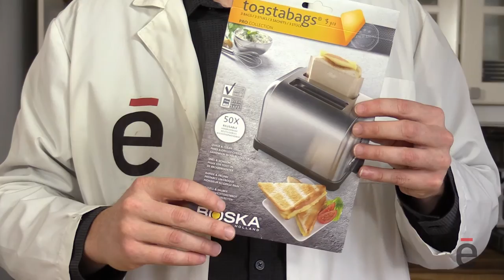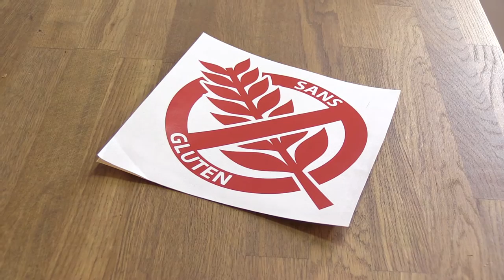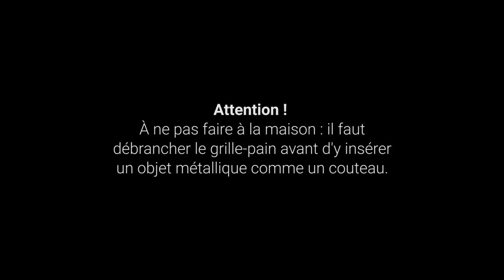Flash Test│Le Toastabags pour faire des «grilled-cheese»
Voyez tous nos tests Voyons comment le Toastabags se compare à la poêle et au presse-panini.

Le Toastabags est un petit sachet qui fait une grande chose: un grilled-cheese dans un grille-pain! Vous trouverez sur le Web et dans quelques boutiques de cuisine plusieurs marques de «toastabags». Nous avons mis à l’essai celui de Boska Holland, un fabricant européen de produits fromagers. Son prix varie entre 12 et 20 $ pour trois sachets (livraison incluse).

C’est un petit sac tout juste assez grand pour contenir deux tranches de pain et une tranche de fromage. Il est fait de fibres de verre tissées et recouvertes de polytétrafluoroéthylène, un produit antiadhésif comme celui qui recouvre les poêles antiadhésives.

Le fabricant indique que le sachet va au réfrigérateur et – bonne nouvelle! – on peut le nettoyer au lave-vaisselle ou à la main. Le fabricant indique aussi que le sac est sans gluten (tout comme ce comptoir et ce grille-pain…)

Pour notre test, nous avons préparé des grilled-cheese avec une poêle, avec un presse-panini et avec le Toastabags dans un grille-pain.

• À la poêle, on obtient en environ 10 minutes un beau grilled-cheese avec un fromage bien fondant.
• Au presse-panini, la démarche est plus simple on obtient un beau grilled-cheese bien marqué en environ 10 minutes.
• Avec le Toastabags dans le grille-pain, le sachet est très facile à utiliser. En trois minutes environ, on obtient un grilled-cheese bien chaud.

Le Toastabags fonctionne bien et le grilled-cheese est appétissant. Par contre, le fromage n’est pas aussi fondant qu’à la poêle ou au presse-panini, et le pain est légèrement plus sec. Notre verdict: oui, le sachet Toastabags de Boska livre la marchandise. Le fabricant indique qu’on peut faire 50 grilled-cheese avec un seul sachet, ce qui porte son prix à moins de 15 ¢ par utilisation. Simple, rapide, pas cher: pourquoi s’en passer?

On peut aussi faire chauffer d’autres aliments comme un sandwich au jambon, une pointe de quiche ou des pointes de pizza. Sachez toutefois que si les fentes de votre grille-pain sont trop minces, vous pourriez avoir de la difficulté à y insérer un grilled-cheese trop épais.

Protégez-Vous est une organisation sans but lucratif, neutre et indépendante, au service des consommateurs.